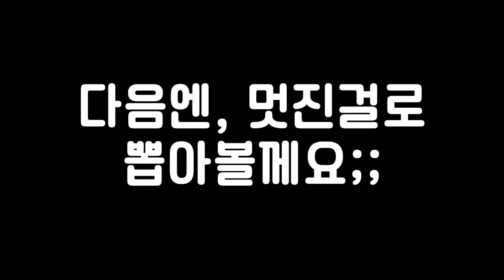[모바일배그-홍대주민] 멋진 옷을 뽑아보자~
게임 열심히 했으니,
이렇게 하면 멋진옷 하나정도는 뽑을수 있지 않을까. ?